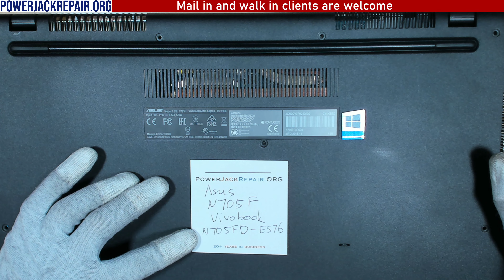Asus N705F N705 u vivobook pro laptop charge port power jack repair fix charging connector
Asus N705F N705u vivobook pro N705ud-eh76 n705fd-es76 disassembly laptop charge port power jack repair fix taking apart tear down guide.
How to repair a laptop that does not turn on will not turn on no power not charging repair broken charge port power jack repair how to fix a laptop a laptop charging port is known as laptop dc power jack socket input port connector pin prong inlet Parts

Timecodes
0:00 How to fix a laptop power jack
2:00 How to repair a laptop Power Jack asus N705f
5:20 How to fix a laptop charge port
7:30 How to repair a laptop charging port
12:45 Charge port repair
17:00 Charging port fix
20:30 power jack repair asus